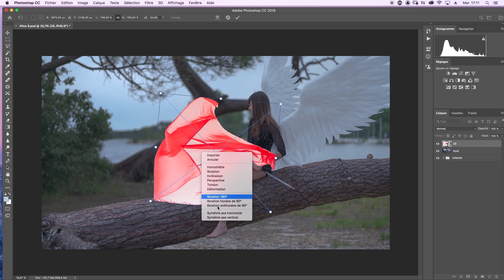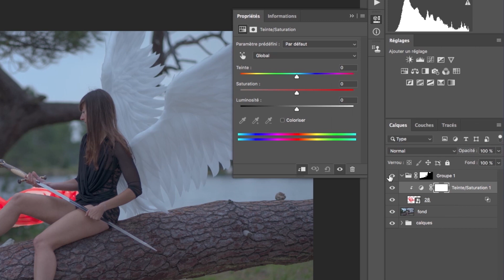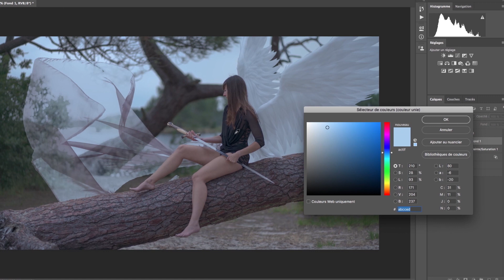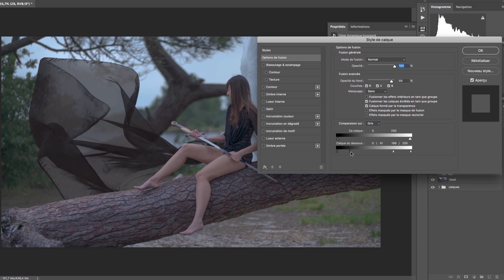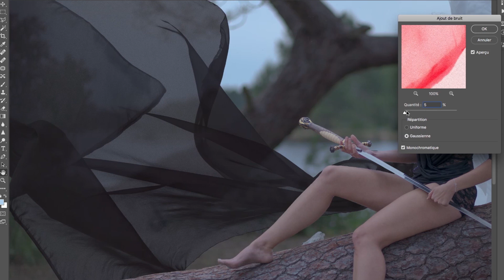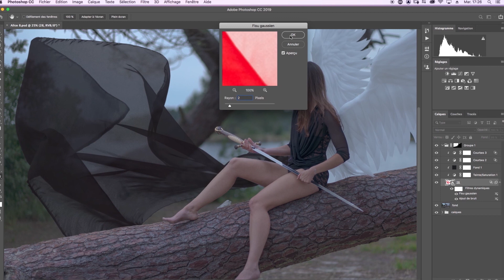Tuto Photoshop - Comment incruster un tissu dans Photoshop - Pour donner plus d'impact à votre photo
Dans cette vidéo je vais partager avec vous ma technique professionnel pour incruster de manière réaliste un tissu sur Photoshop. Maitriser cette technique vous permettra de donner un vrai rendu pro à vos photos et de mettre en valeur votre modèle.

Dans ce tuto qui vous apprend à incruster un tissu sur photoshop on va parler des points suivants
00:00 Présentation du tuto photoshop
00:20 On importe le tissu
00:45 On va utiliser un masque pour faire passer le tissu derrière le modèle
01:20 On va régler les styles de claque
01:51 On va travailler l'intégration du tissu et son compositing
04:07 On utilise un bruit et un flou gaussien pour rendre l'intégration plus crédible

                                   ____  LES ÉLÉMENTS QUE J'UTILISE DANS CETTE VIDEO____

Flying fabric